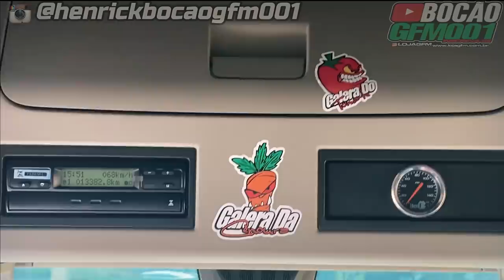OLHA OQUE DEU PRIMEIRA VEZ PILOTANDO UM CAMINHÃO (JUDITY) !!!